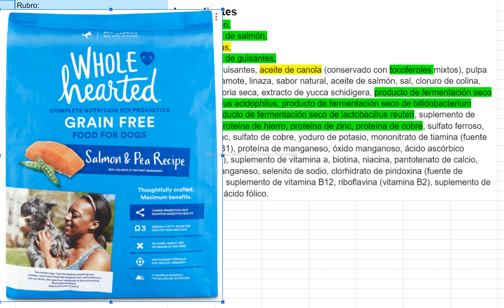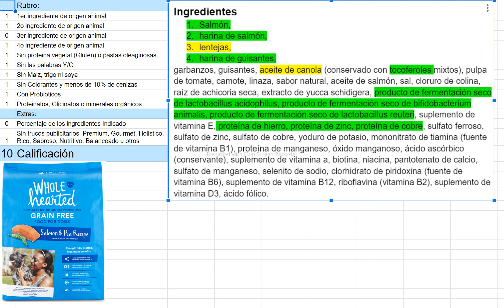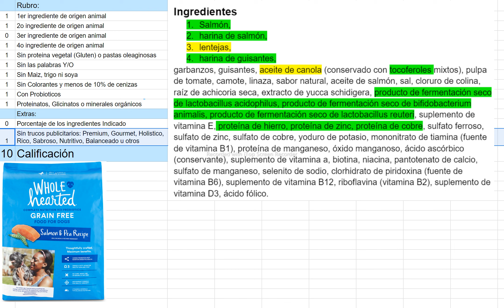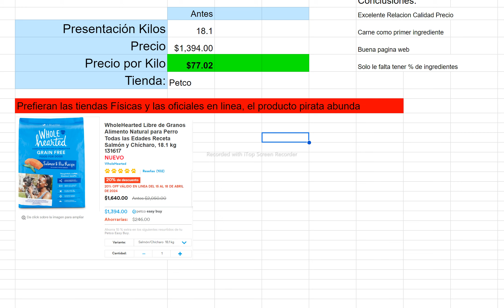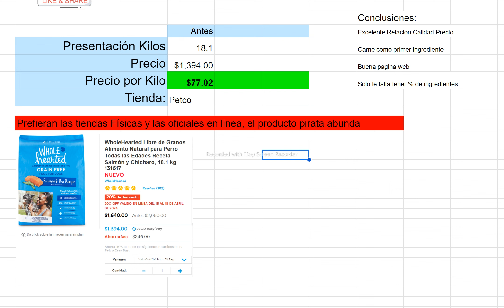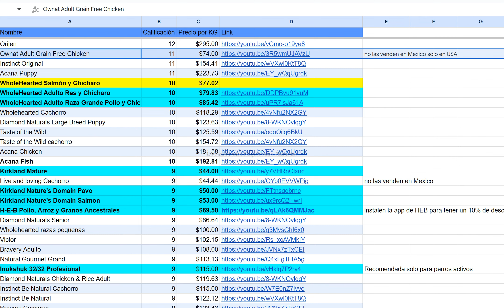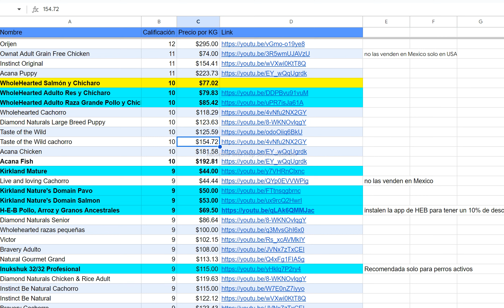Analisis de croquetas: WholeHearted Salmón y Chícharo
WholeHearted Salmón y Chícharo